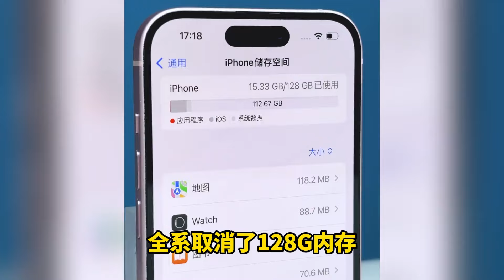iPhone16与苹果 iphone 15，有这六大不同点！